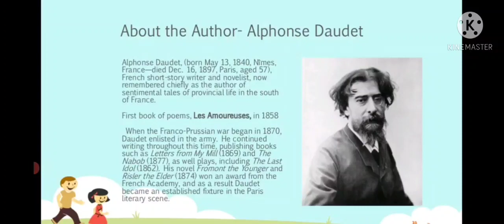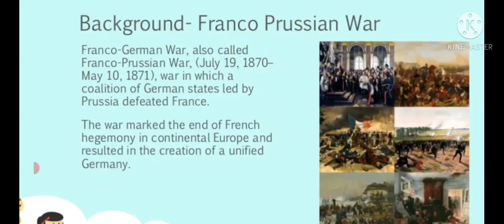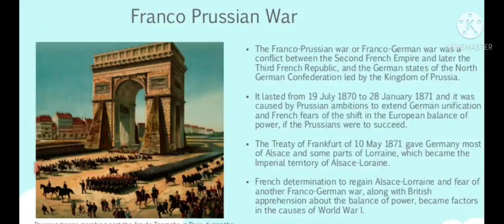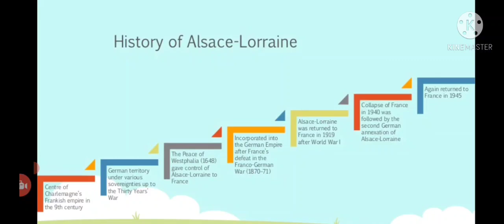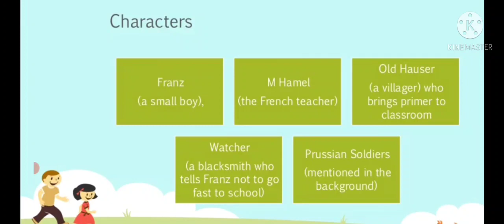thelastlessonclass12english Class12 The Last Lesson